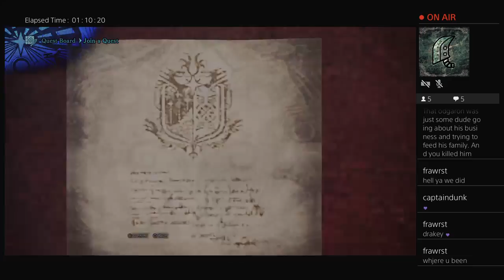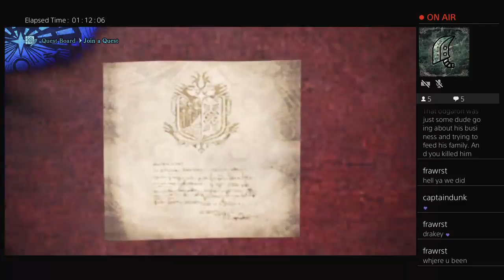High Rank and end game equipment farming